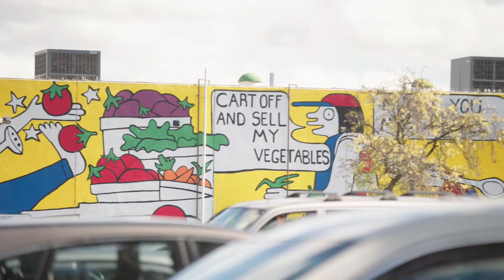Protect Preston Market - mash up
Join the fight to protect Preston Market